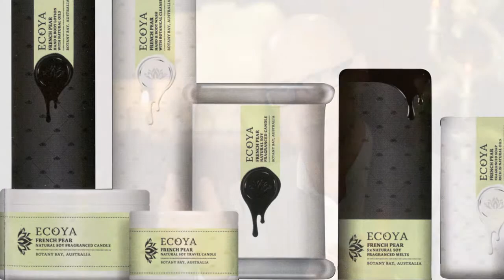Ecoya Training Video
Ecoya Training Video is produced for Ecoya - Ecoya - Natural Candles, Body & Bath, Home Fragrance | ECOYA
ECOYA Australia, manufactures home fragrance, candle, and bodycare products. Our fragrance range includes French Pear, Lemongrass & Ginger, Lotus Flower, Sweet Pea & Jasmine, Vanilla Bean and Wild Frangipani.

90 Seconds is the Best Video Production company in New Zealand. We have produced over 3,000 online videos in Auckland, Wellington and Nationwide, making 90 Seconds the best online video marketers in NZ.

90 Seconds has a unique cloud video production platform that supports the entire production process enabling you to login and manage your video production online with 90 Seconds and collaborate with the 90 Seconds team and a crowd source community of approved video freelancers on the platform.

90 Seconds are a global Video Production company which started in NZ with bases in London, UK and Auckland, New Zealand, we also operate remotely in Australia, Singapore, Europe.